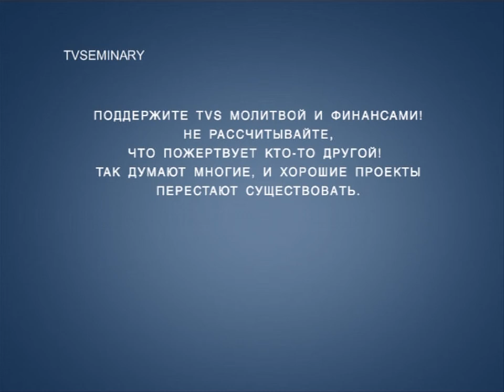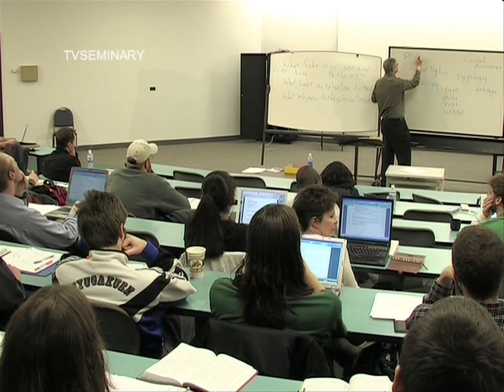BS 817 37